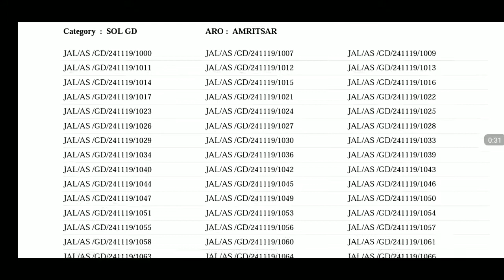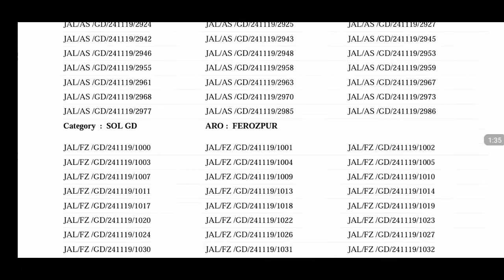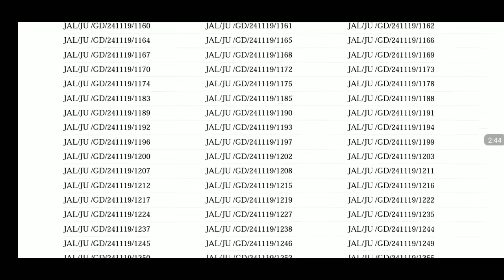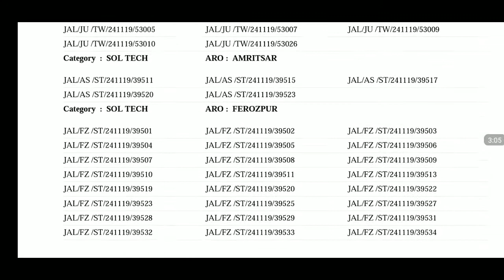Indian Army Final Result Jalandhar Zone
Army Final Result Jalandhar Zone